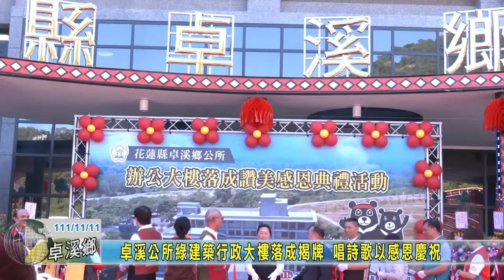20221111 02 卓溪公所綠建築行政大樓落成揭牌